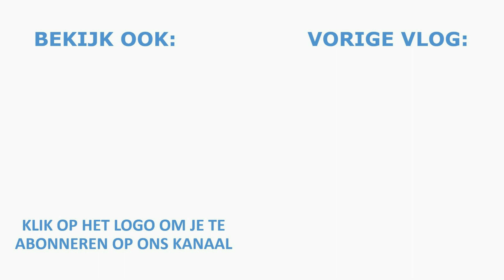HET 3 LAGEN PRINCIPE VAN FIETSKLEDING: Dit moet je weten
Er zijn veel verschillende soorten fietskleding voor het bovenlichaam. Allemaal hebben ze verschillende eigenschappen. In dit filmpje legt Roel het 3 lagen principe uit. Daardoor weet je waar de verschillende lagen voor dienen en welke eigenschappen in kleding je daar voor nodig hebt.